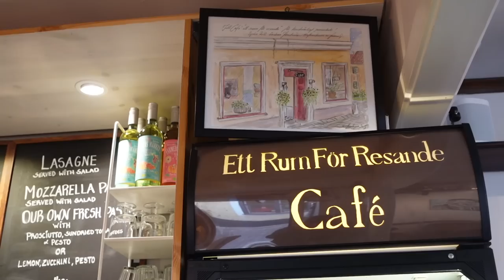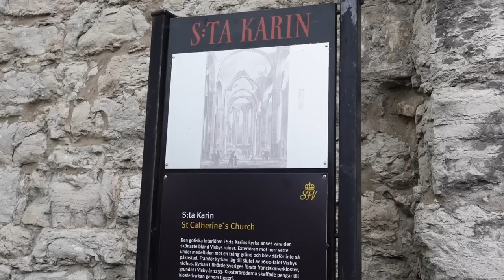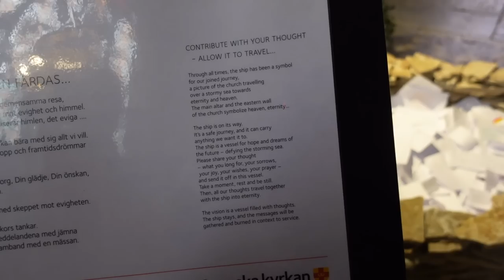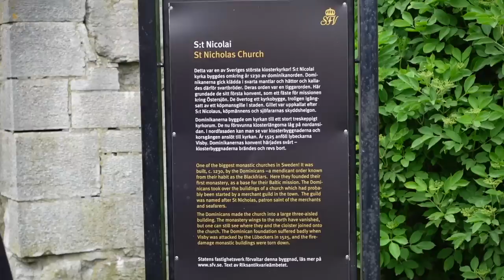ABOARD WITH JORD: visby sweden, st catherine’s cathedral, cafe vibes, tapas, quality time w/ friends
princess polly: JBAUTH
FabFitFun: BAUTH
Zaful: jbauth
Dossier: Jordan_10
Nail Addict: JordanBauth
Paragon Fitwear: JBAUTH
little words project: JBAUTH15
Sinbono Handbags: JordanB18
RIND Snacks: JORDAN20

sub count: 49,056 thank you for 49k🥲🥳